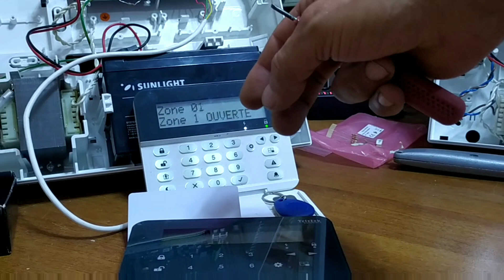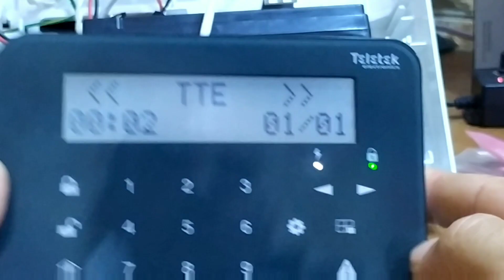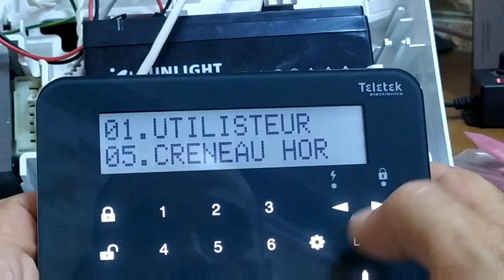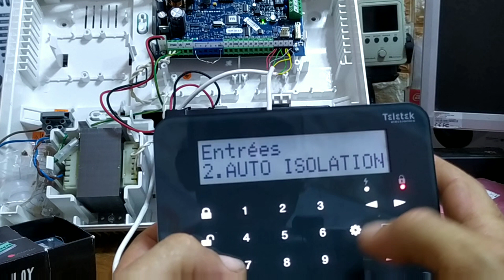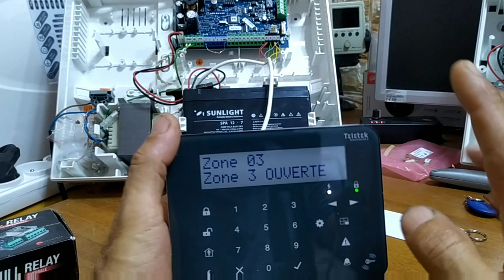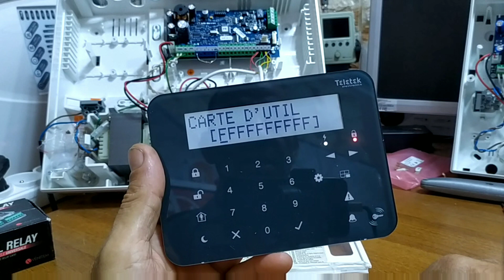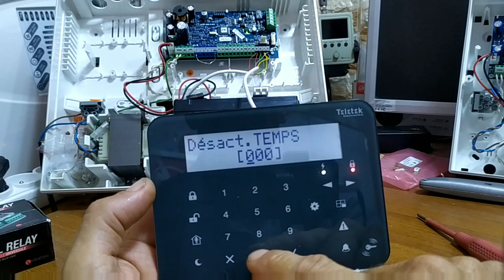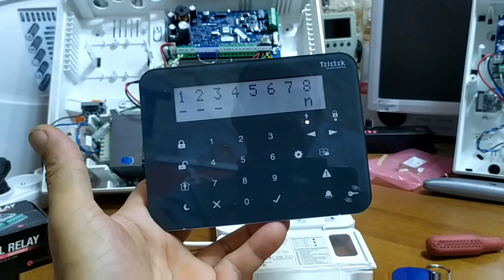Alarme Teletek , comment ajouter un clavier / contrôle d'accès , clavier LCD 32S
Pour toutes information concernant les produits TELETEK , veuillez. Contacter le fournisseur  VIGI SECURITE  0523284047/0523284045 /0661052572.

🚨 pour demande l'installation des systèmes d'alarme à tanger/Tétouan/alhociema/asila 👇
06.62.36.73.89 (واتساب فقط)